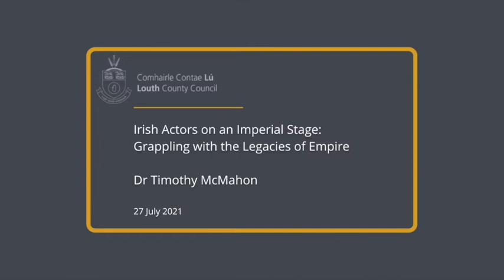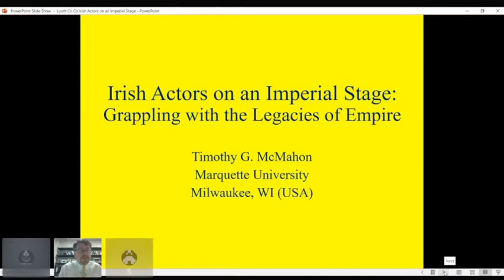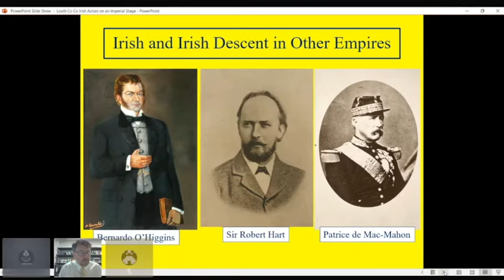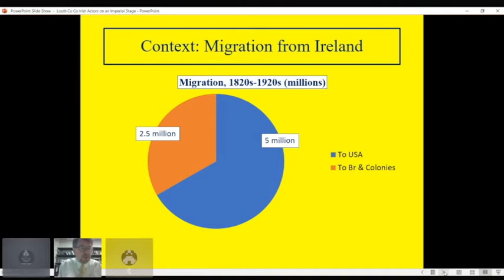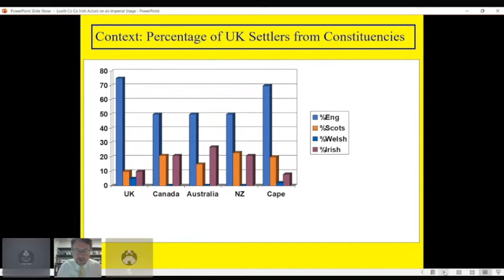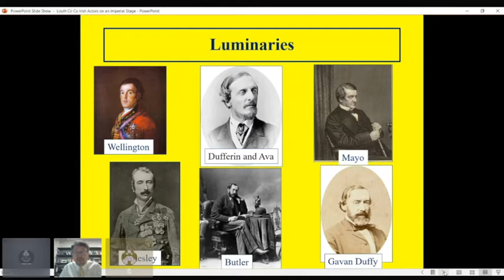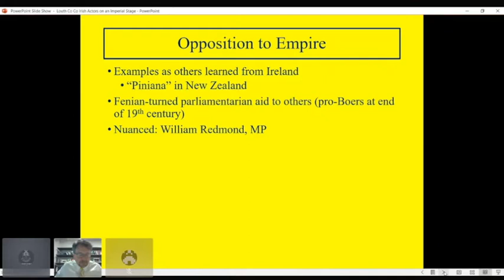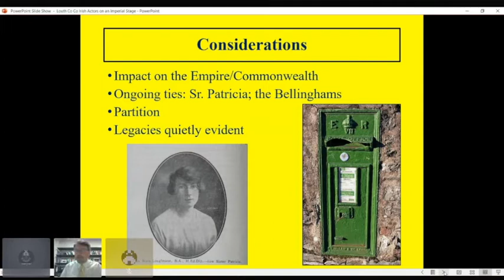Irish Actors on an Imperial Stage: Grappling with the Legacies of Empire.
Join Dr Timothy McMahon of Marquette University, Wisconsin as he discusses some of the ongoing debate about how Irish men and women engaged with the British (and other) empires in the nineteenth and twentieth centuries. Dr McMahon will highlight some of the actions that helped build and manage imperial structures and the fitful ways in which Irish nationalisms helped undermine those structures as well.

This history lecture is hosted by Louth Library Service's Historian in Residence, Dr Thomas Tormey.